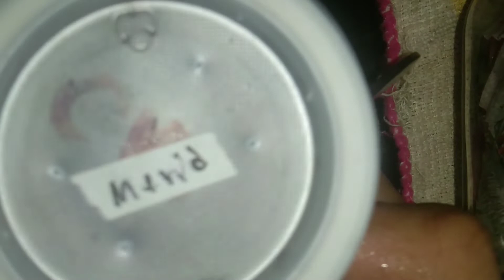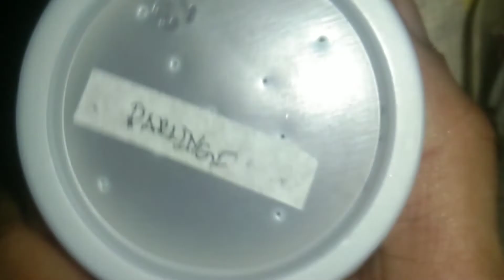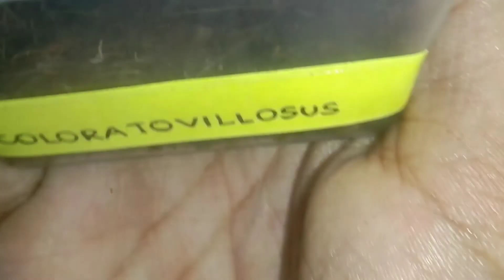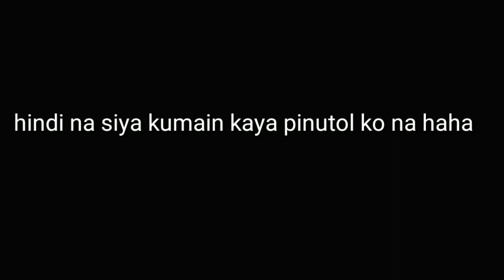TARANTULA FEEDING VIDEO #1 / SLING FEEDING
sling feeding of my newly purchase Tarantula